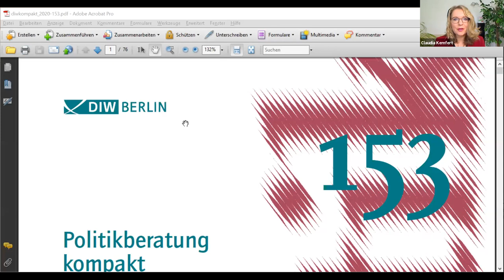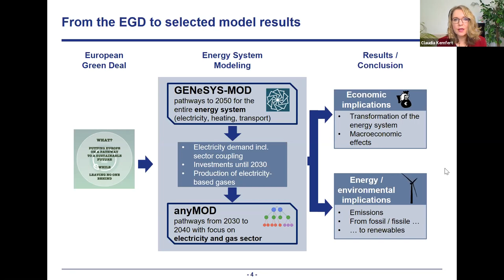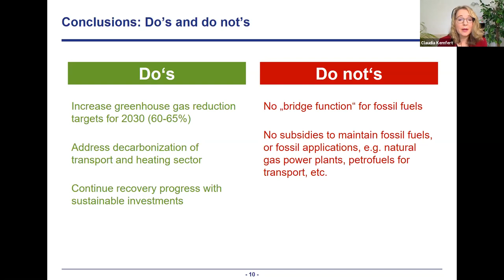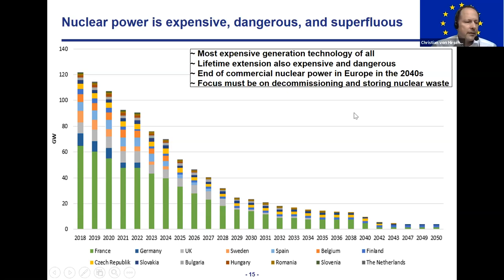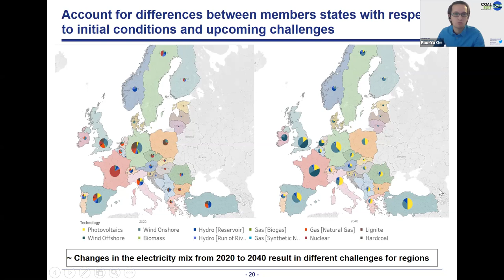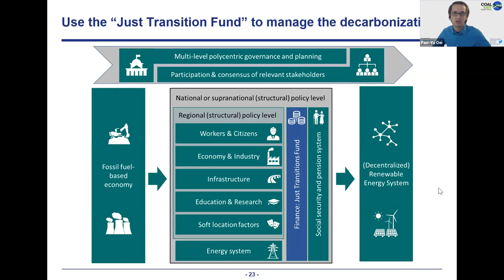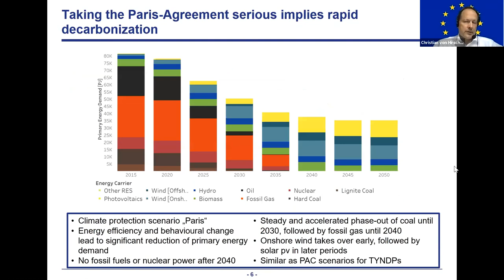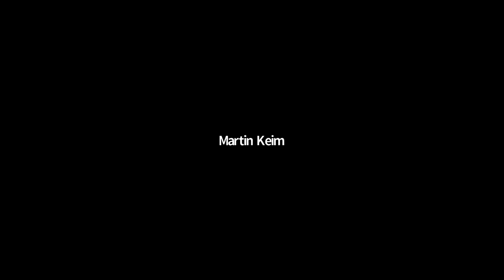100 Percent Renewables for a Crisis-Proof European Green Deal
In the context of the Covid-19-induced political and economic crisis in Europe, it is crucial to align the European Green Deal (EGD) with the “Next generation EU” green recovery programme.

The study “Make the European Green Deal Real” by the German Institute for Economic Research (DIW Berlin) focusses on tightening the climate protection targets for 2030 as a condition for full decarbonisation in 2050, as well as on strengthening European cooperation.

With
- Michael Bloss, Member of the European Parliament (Greens/EFA group) and the Environment Committee
- Jytte Guteland, Member of the European Parliament (S&D group) and the Environment Committee, Rapporteur of the Climate Law draft
- Prof. Claudia Kemfert, Head of Energy, Transportation and Environment Department, DIW Berlin (German Institute for Economic Research)
- Prof. Christian von Hirschhausen, Chair of the Workgroup for Infrastructure Policy, TU Berlin and Research Director, DIW Berlin
- Michaela Holl, European Commission, Policy Analyst, Renewables and CCS Policy, Directorate-General for Energy
- Dr. Pao-Yu Oei, Head of Research Group “CoalExit”, TU Berlin and Research Fellow, DIW Berlin
- Davide Sabbadin, Climate and Circular Economy policy officer, European Environmental Bureau (EEB)
- Moderation: Martin Keim, Head of European Energy Transition Programme, Heinrich-Böll-Stiftung European Union